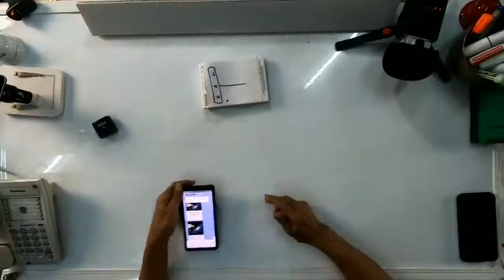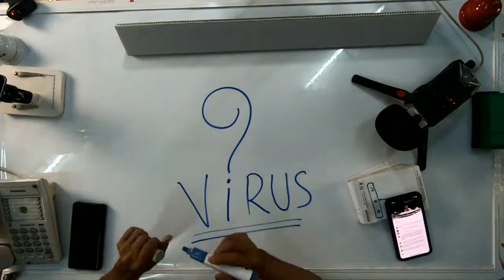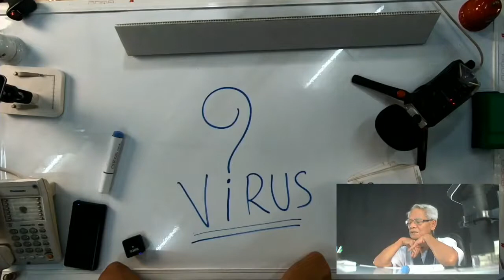กลไกทางแสง/ภาษาลุงหงอกกิ๊กก๊อก/ New knowledge in 21st century I LMElaw I 25ธค63 I 24Hrs